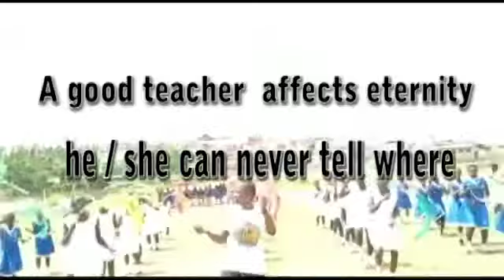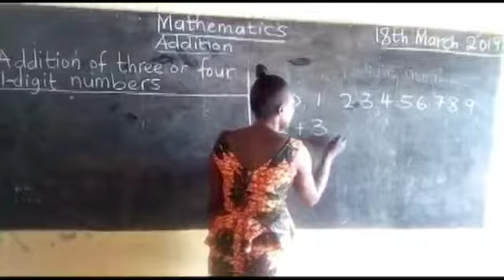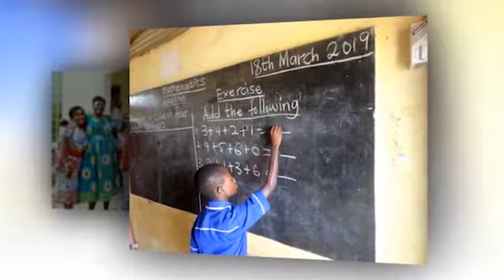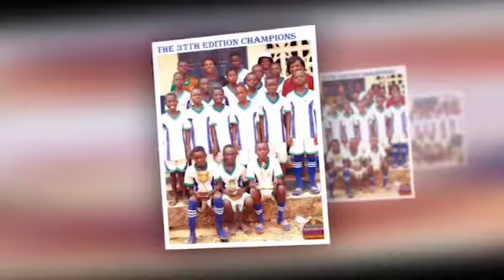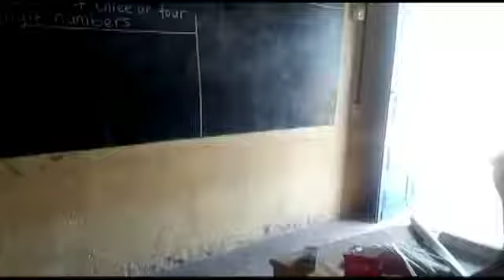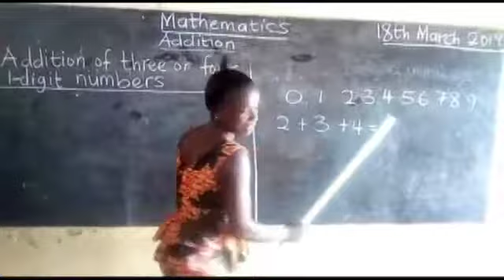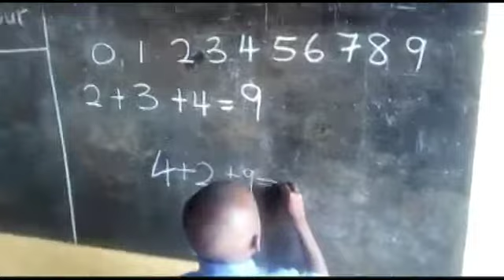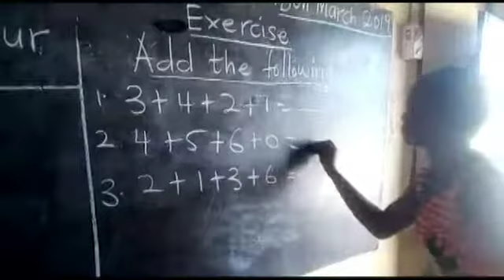MISS MATILDA AMAH Convected Youtube Video king